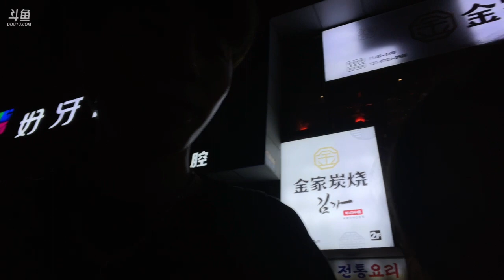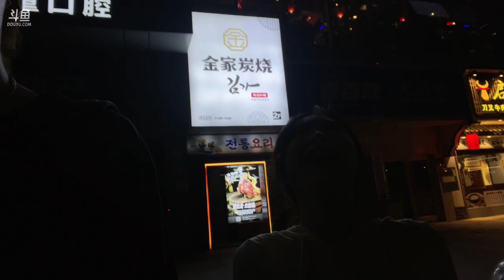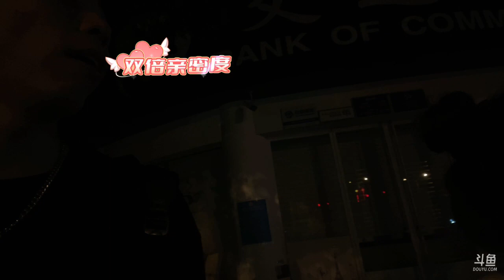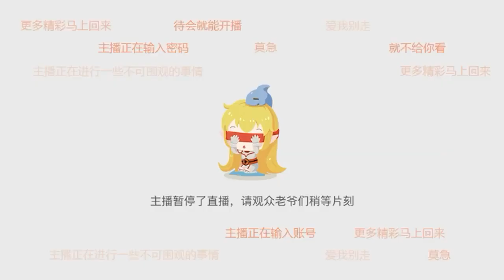斗鱼douyu 奶言艾 202308028